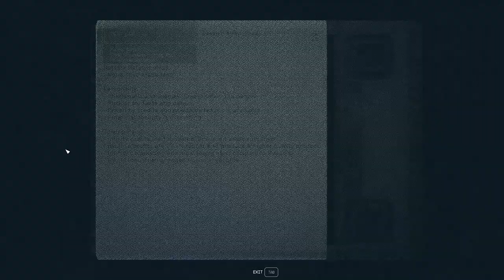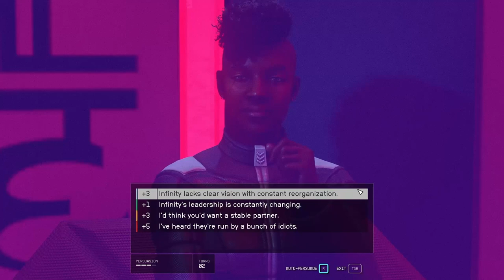Zola, Arthur and the Bad Deal - Starfield 192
Imogene seems happy with our latest work so gives us our next assignment. It's a little more...subtle than our usual methods but, being an extroverted social butterfly does have it's perks! We have to speak with Zola Adisa and Arthur Cruz from Quantum Synergies to convince them that Ryujin is far superior to Infinity LTD!